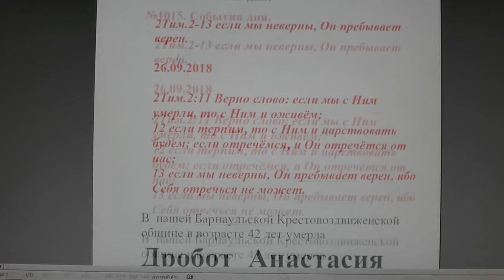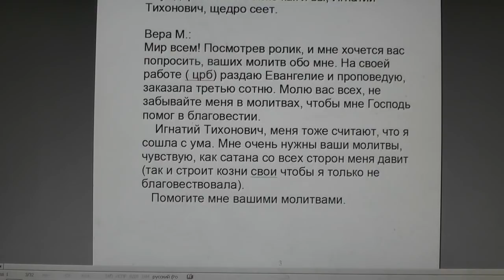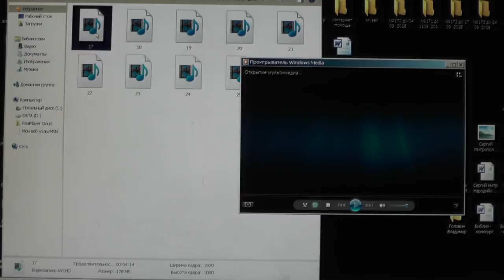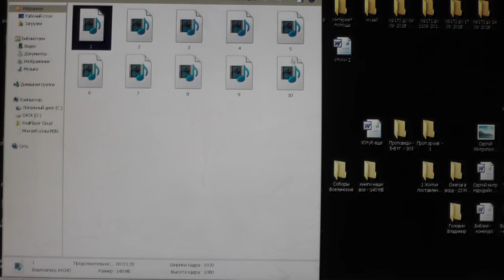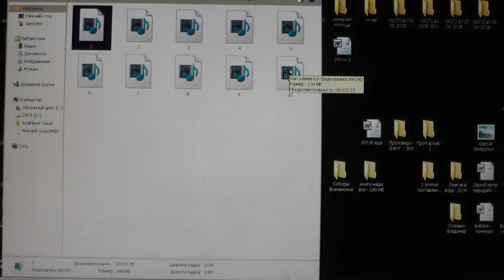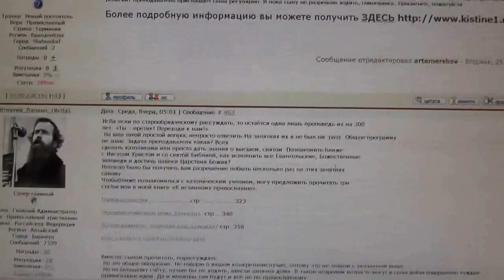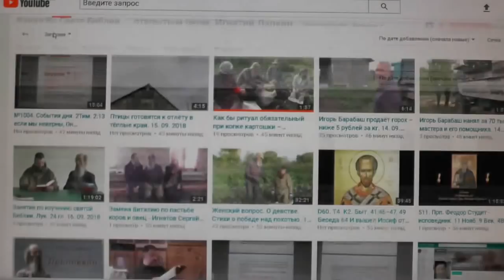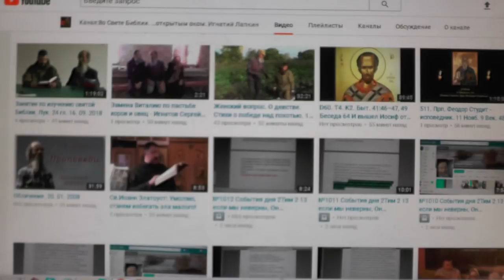№1015. События дня. 2Тим. 2 :3 если мы неверны, Он пребывает верен... 26. 09. 2018